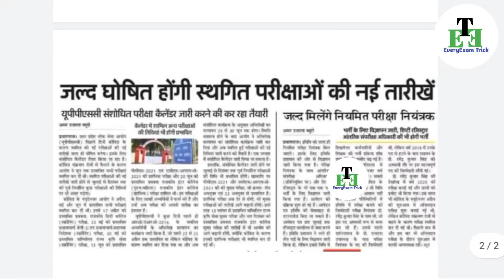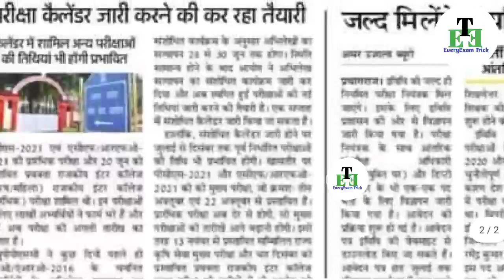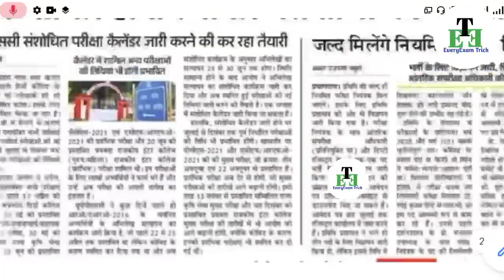uppsc ro aro exam date 2021/ro aro exam date 2021/ro aro exam Postponed/uppsc new calender 2021/pcs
uppsc ro aro exam date 2021/ro aro exam date 2021/ro aro exam Postponed/uppsc new calander 2021/pcs

UPPSC Letest News Today

Joine us -

1 uppsc ro aro exam date 2021
2 uppsc ro aro exam postponed 2021
3 upsc epfo exam
4 upsc epfo exam cancel
5 upsc epfo exam date postponed